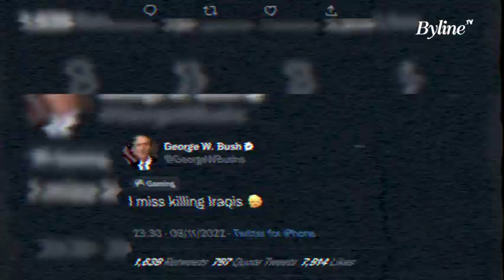How Elon Musk Ruined Twitter And Embarrassed Himself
Elon Musk isn't doing too well - by Nicola Thorp